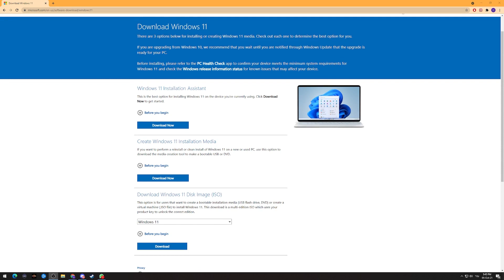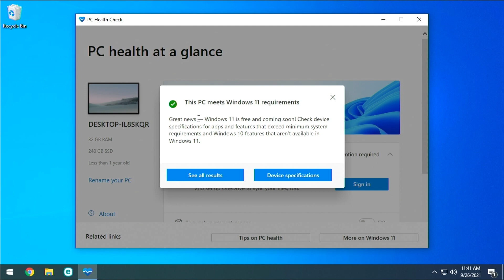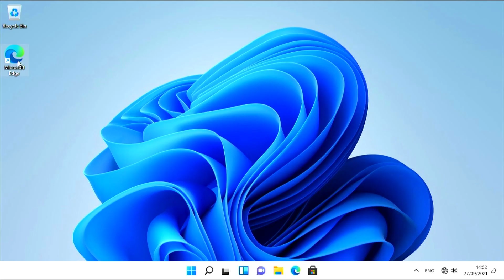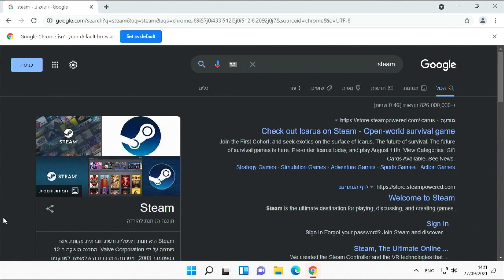איך להתקין וינדווס 11 | מדריך מלא ומעודכן 2021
מדריך איך להתקין , לשדרג או לפרמט Windows 11 מUSB , איך לייצר את הכונן התקנת מערכת הפעלה על מחשב חדש.
איך לוודא שהחומרה במחשב מתאימה להתקין וינדווס 11 ולהפעיל בביוס TPM

◄ צריכים עזרה או ייעוץ בבניית מחשב ? בואו לערוץ "בניית מחשב" בדיסקורד שלנו